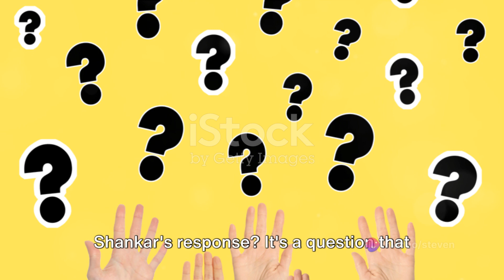India responded to challenge at northern border very resolutely: Jaishankar